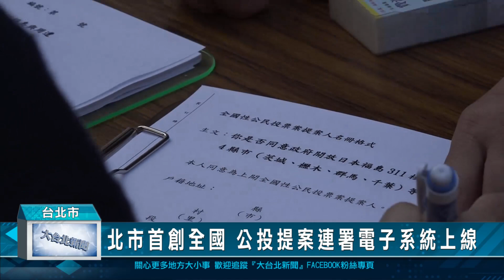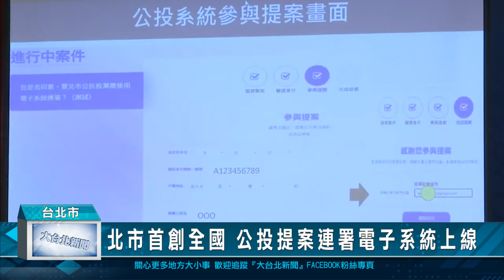北市首創全國 公投提案連署電子系統上線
台灣過去推動公投，常因為連署人數不足、行政流程複雜等因素而失敗，為了讓民眾提案更快速、更方便，台北市政府創全國之先，啟用「公民投票提案及連署電子系統」，只要用台北通APP或電子簽名就能提案或連署，省去紙本作業的麻煩。